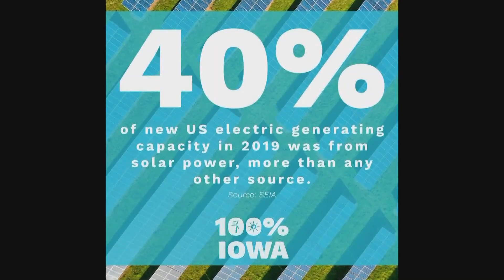100% DSM: Goal of complete renewable energy in Des Moines by 2030